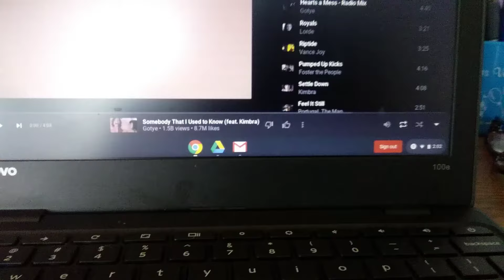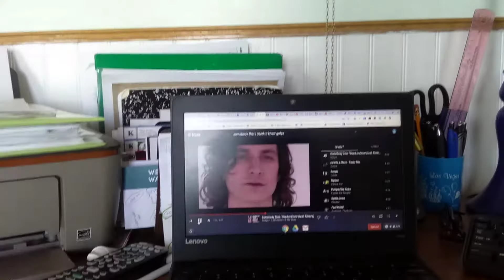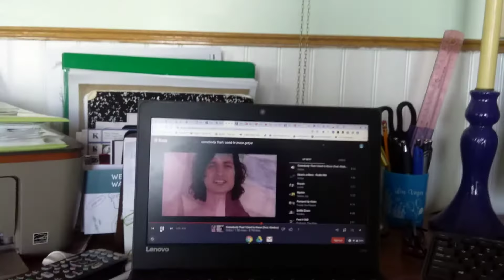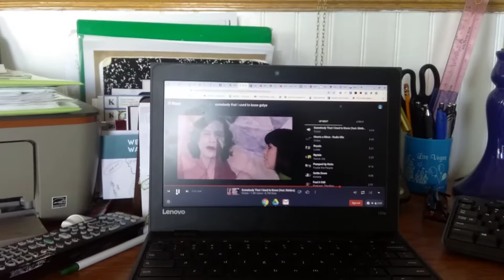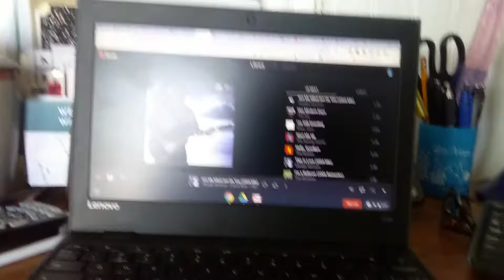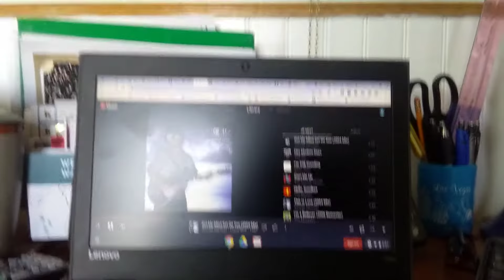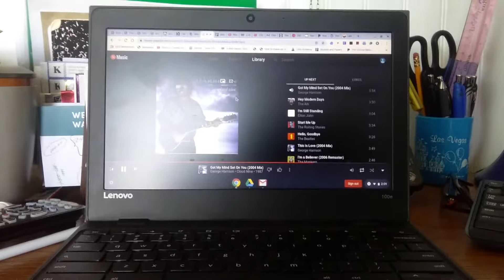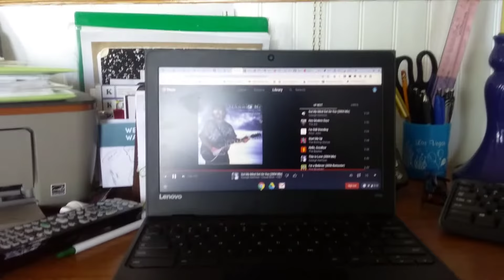me attempting to sing pt 2 or 3 idk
pls dont talk me down about bad or horrible singing